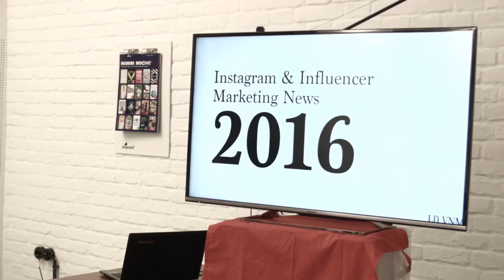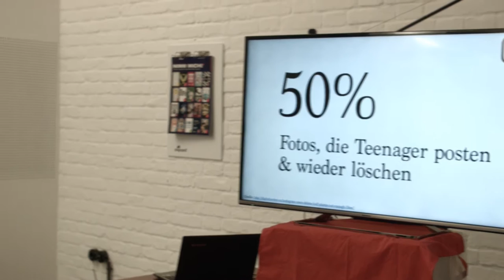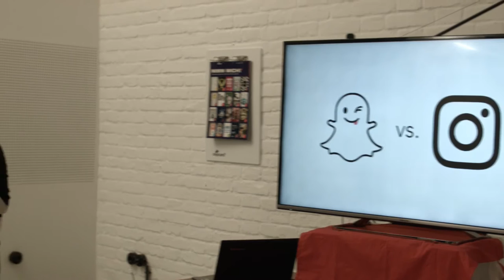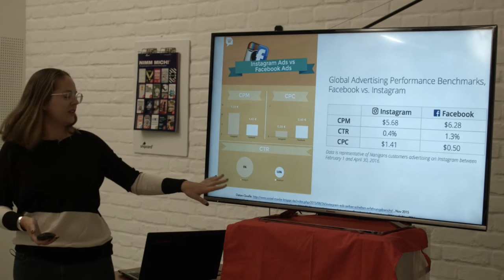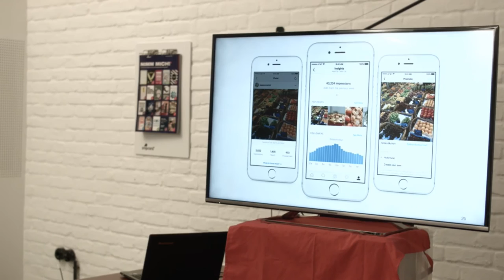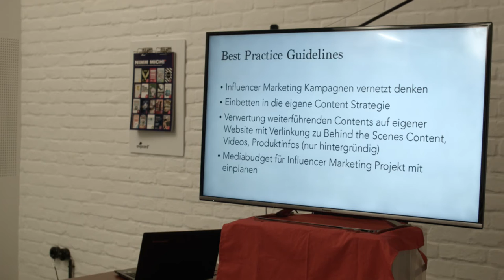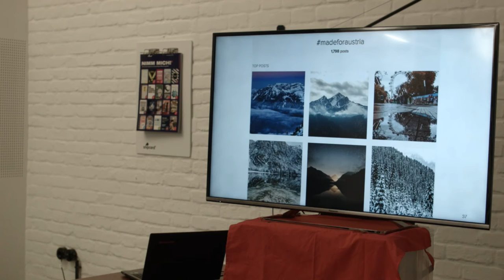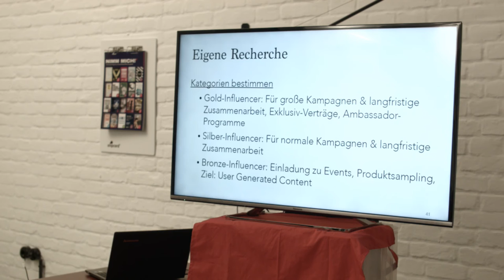The BACKEND mit ladyvenom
ladyvenom erzählt uns von Instagram, Reisen und der Zukunft. „Ich arbeite als Influencer und der Begriff ist mir noch nicht ganz geheuer“, meint Marion.